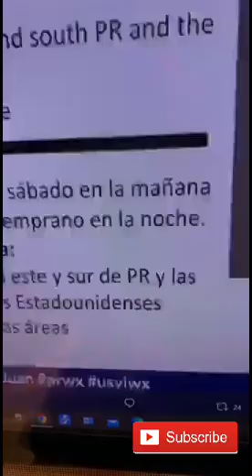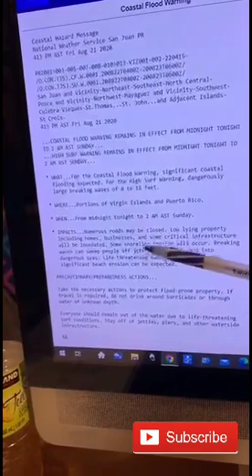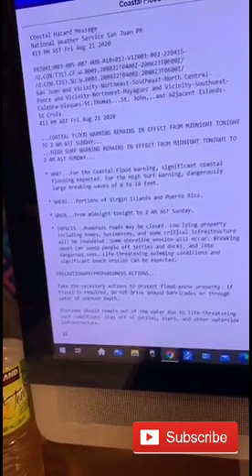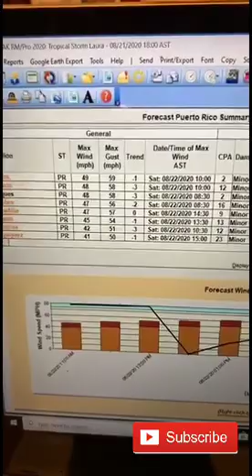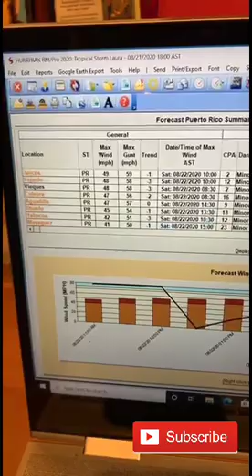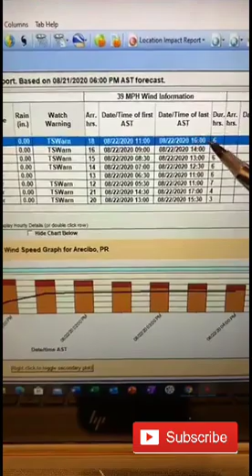Tormenta tropical Laura noticias Puerto Rico Ada monzon 21 agosto 2020 inminente paso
Último boletín noticias sobre tormenta Laura puerto Rico Ada Monzón  21 agosto 2020